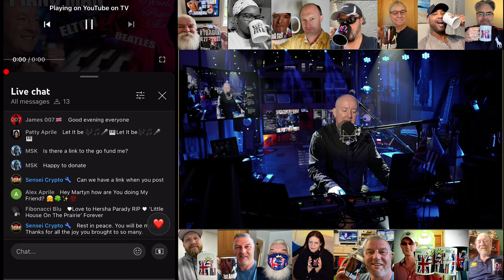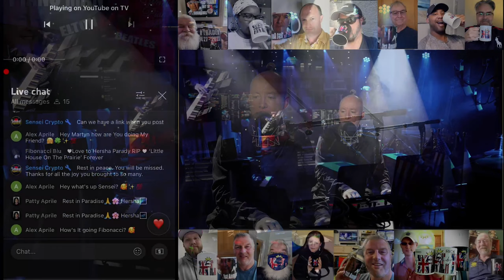Hersha Parady Dies - Star of Little House on The Prairie - GO FUND ME - Woman by Martyn Lucas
Hersha Parady Dies - Star of Little House on The Prairie - Woman by Martyn Lucas

Little House on the Prairie’ star Hersha Parady dies at 78

Actress Hersha Parady, known for her heartwarming role of schoolteacher Alice Garvey on “Little House on the Prairie,” died Wednesday. She was 78.

Parady had been battling a brain tumor when she died at the Norfolk, Virginia, home of her son, Jonathan Peverall, he confirmed to The Hollywood Reporter.

“She has become largely bedridden, and it is very difficult to see my Mom, who was once full of life and energy, now struggling with basic daily activities,” he wrote on the fundraiser.

The family had hoped to fund surgery for Parady to improve her quality of life and help with expenses including in-home nursing care and medical equipment.

LIVE Music - Piano Man - Drive Home Show - LIVE MUSIC - Martyn Lucas - World Piano Man

Welcome to The Martyn Lucas Channel.
Bringing you LIVE concerts. The Shows Must Go On.
We bring you showtunes, classic hits, backstage access and full performances from some of the best loved music in history!

Martyn Lucas is known as the World Piano Man.
Having performed in 195 countries all around the World. From the UK.
Now based in Texas. USA.
He can sing in many languages and 14 different voices.
With a repertoire of more than 650 songs.

Martyn Lucas - World Piano Man - LIVE

The channel is supported & funded by TIPS

Or with SUPER THANKS.
You can Leave a SUPER THANKS in the comments.

Would you like your own music video dedication. We call it a Videogram.
Special song. Wedding. Business promotion event, Birthday, any reason or just for fun.
It's made for you at no charge. We cover the costs. It's our gift to you.
Step 4: Go below any video and leave a comment to request your song. Give the name of the person and special message.
Say when you would like the video to go live.
That's it. Gather your friends for the LIVE Premier and enjoy your immortal video forever on YouTube.

If you'd like to have an online event.

YouTube Channels by Martyn Lucas